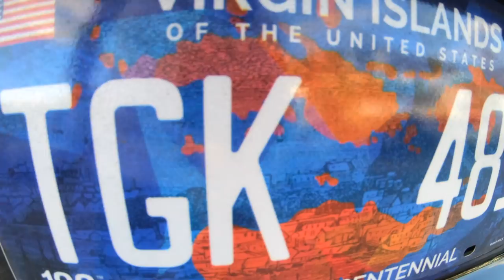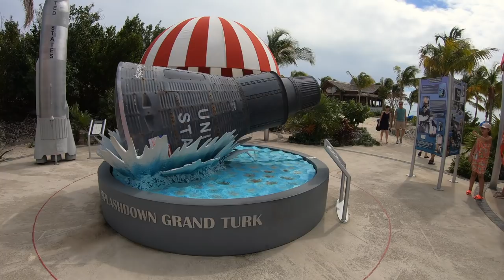Carnival Breeze February 2019 Eastern Caribbean Amber Cove, St. Thomas, San Juan, Grand Turk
Carnival Breeze Eastern Caribbean To Grand Turk, San Juan, Amber Cove and St. Thomas Gopro And Dji Mavic Pro Feb 16th 2017 Carnival Breeze 7 day Cruise out of Orlando FL,  Filmed with Nikon D5300, Dji Mavic Pro and Gopro Hero 7 Black every cruise we film to much and worry about videos and pictures so on this trip less film more Fun!
This is a compilation of all of our stops along the way with short clips of the adventure hope you enjoy watching it and we are already looking to see where the next cruise will be, no one is promised tormorrow so live the dream everyday.